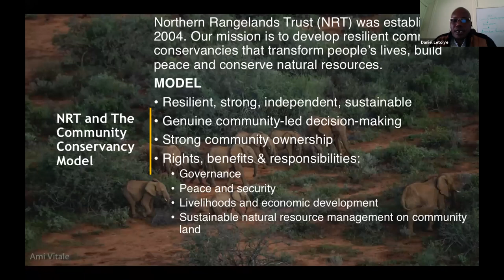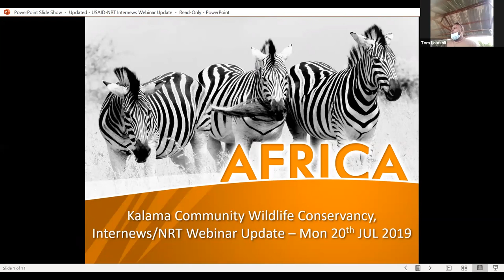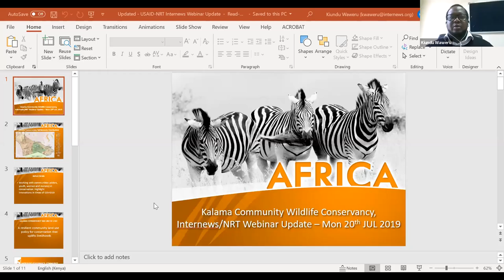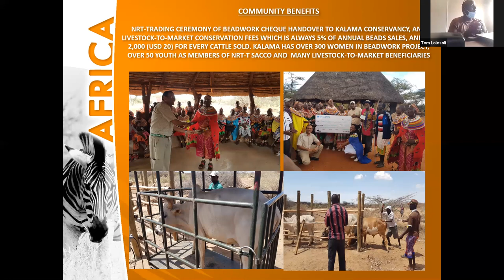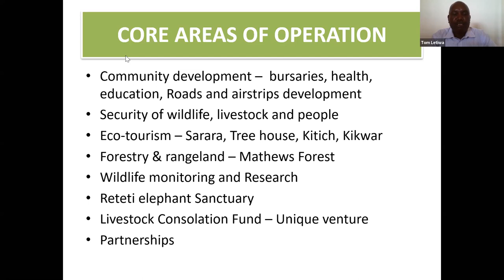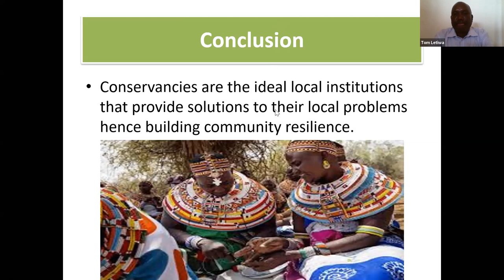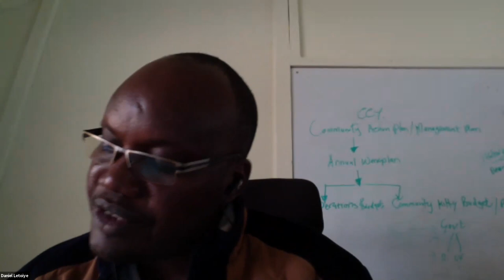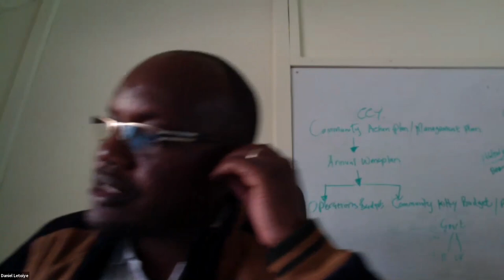Investing in Communities to Conserve Our Wildlife Heritage: The Case of Northern Kenya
In a world where ecosystems are being destroyed, heralding the disappearance of nature and diminishing wildlife, Northern Kenya has remained vibrant. It is in northern Kenya, a land of rolling plains and acacia, where you will find the second-largest elephant population in Kenya, the reticulated giraffe and the endangered Grevy’s Zebra and the African Wild Dog amid diverse flora and fauna.

The pastoralist communities' way of life has mostly supported this thriving wildlife. But with growing populations and competing land uses, the future of the region’s wildlife largely depends on the purposeful protection of its inhabitants.

Close to 70% of the wildlife populations in East Africa are found outside state-protected reserves and national parks. Most recently, the rugged landscape has served to pioneer the community conservancy model.

Community Conservancies are now thriving in northern Kenya. It's a model that is celebrated in some quarters and misunderstood in others. With the Covid-19 pandemic leading to a drop in tourism, Community Conservancies have been hit hard. But owing to their experience and investments made over the years, they are finding resilience and pursuing creative solutions to these challenges.

Join Internews’ Earth Journalism Network and the Northern Rangelands Trust on Monday, July 20th, for a discussion on the Community Conservation Model, its history and the impact of Covid-19. Guest speakers are:

– Daniel Letoiye (Sustainability Director, Northern Rangelands Trust)

– Nicole Nanetoi Legima (Lodge Manager, Saruni)

– Tom Lolosoli (Manager, Kalama Community Conservancy)

– Tom Letiwa (Manager, Namunyak Community Conservancy)